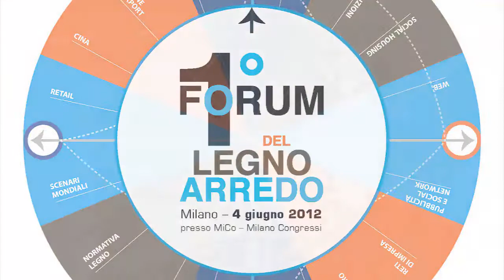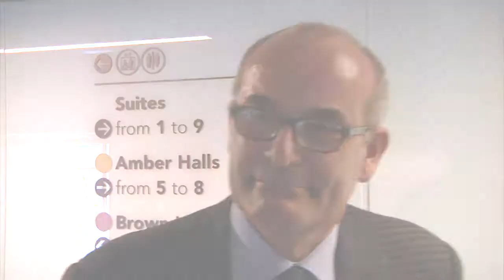1° Forum del Legno - Arredo - Intervista a Peter Hefti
Lunedì 4 giugno presso il Mico di Milano si è vista la folla delle grandi occasioni: quasi 600 partecipanti (266 aziende associate) hanno letteralmente preso d'assalto le sei sale convegni che hanno ospitato i 17 tavoli di scenari e workshop del primo Forum del Legno Arredo. Un successo che ha confermato la scelta vincente di FederlegnoArredo di aprirsi sempre più al mercato organizzando una giornata di studio e lavoro dedicata alle tematiche più attuali ma anche alle prospettive future.